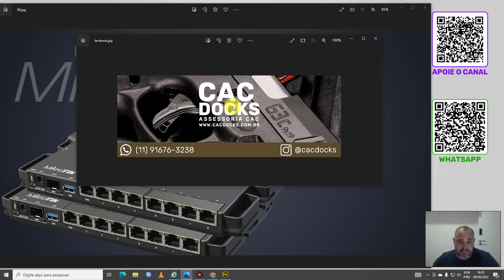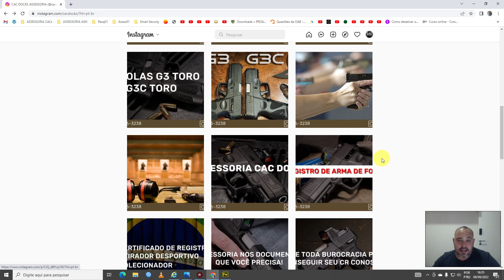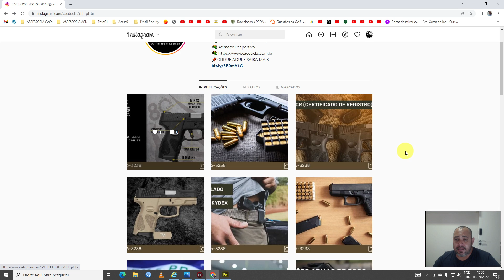ASSESSORIA MIKROTIK PARA TODO O BRASIL CONFIGURAÇÃO ONLINE DE ROTEADORES MIKROTIK - CURSO PROMOÇÃO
Contato Direto
Emerson Luis